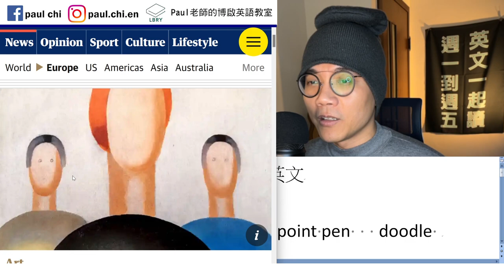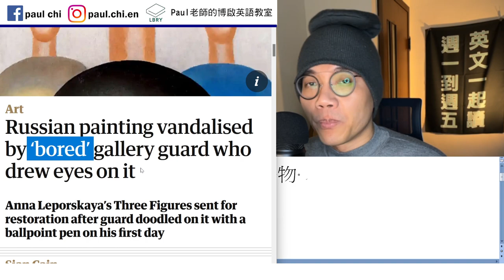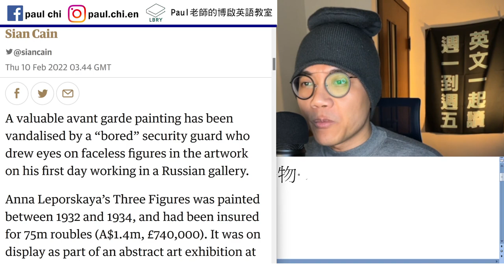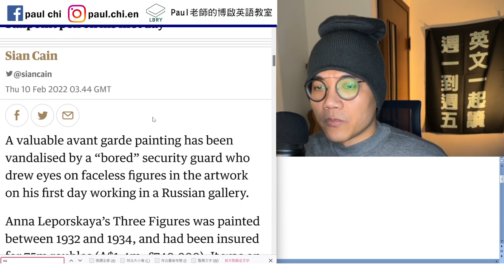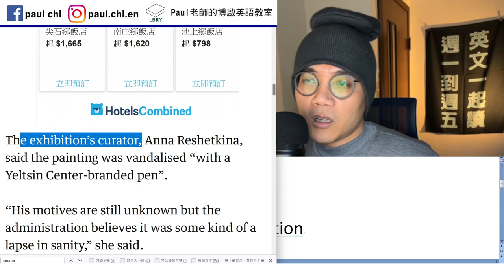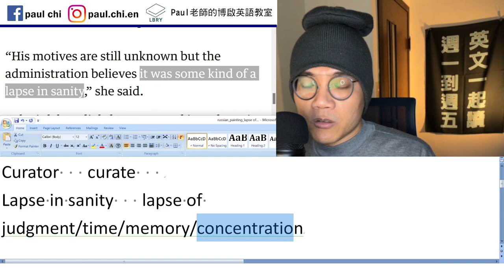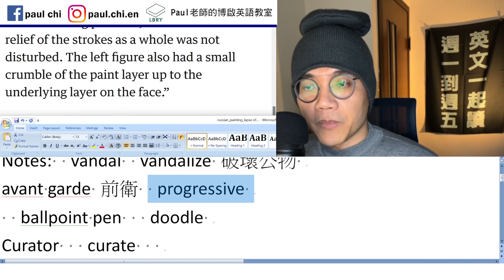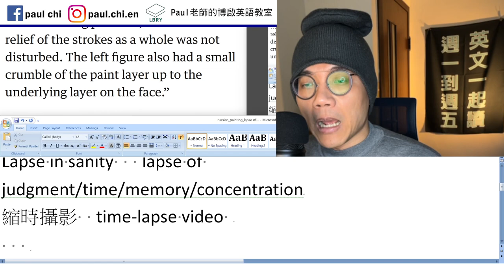【免費英文課 episode 383】縮時攝影：time ______ video / 天兵保全，幫名畫加眼睛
Notes:

vandal  vandalize 破壞公物
avant garde 前衛  progressive
  ballpoint pen   doodle
Curator   curate
Lapse in sanity   lapse of judgment/time/memory/concentration
縮時攝影  time-lapse video

LBRY: Paul老師的糟糕英語教室